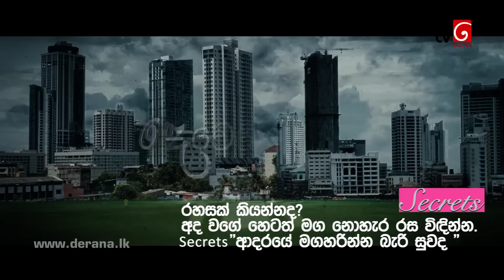Deweni Inima | Episode 493 27th December 2018